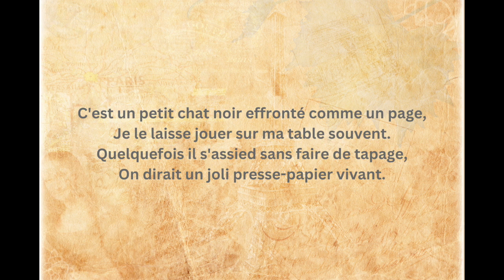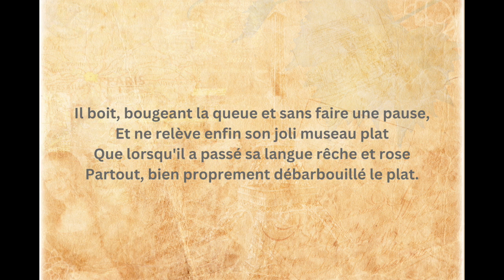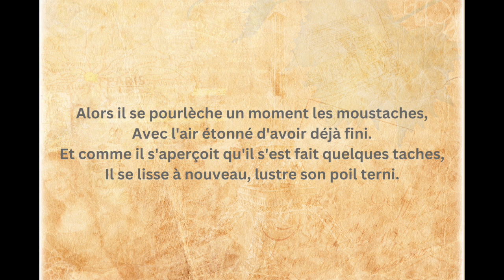Poésie - Le petit chat - Edmond ROSTAND - French Poem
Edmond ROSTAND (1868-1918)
auteur de Cyrano de Bergerac

Le petit chat
Extrait de Les Musardises, 1890

Le Petit Chat
C'est un petit chat noir effronté comme un page,
Je le laisse jouer sur ma table souvent.
Quelquefois il s'assied sans faire de tapage,
On dirait un joli presse-papier vivant.
Rien en lui, pas un poil de son velours ne bouge;
Longtemps, il reste là, noir sur un feuillet blanc,
A ces minets tirant leur langue de drap rouge,
Qu'on fait pour essuyer les plumes, ressemblant.
Quand il s'amuse, Il est extrêmement comique,
Pataud et gracieux, tel un ourson drôlet.
Souvent je m'accroupis pour suivre sa mimique
Quand on met devant lui la soucoupe de lait.
Tout d'abord de son nez délicat il le flaire,
la frôle, puis, à coups de langue très petits,
Il le happe; et dès lors il est à son affaire
Et l’on entend, pendant qu'il boit, un clapotis.
Il boit, bougeant la queue et sans faire une pause,
Et ne relève enfin son joli museau plat
Que lorsqu'il a passé sa langue rêche et rose
Partout, bien proprement débarbouillé le plat.
Alors il se pourlèche un moment les moustaches,
Avec l'air étonné d'avoir déjà fini.
Et comme il s'aperçoit qu'il s'est fait quelques taches,
Il se lisse à nouveau, lustre son poil terni.
Ses yeux jaunes et bleus sont comme deux agates;
Il les ferme à demi, parfois, en reniflant,
Se renverse, ayant pris son museau dans ses pattes,
Avec des airs de tigre étendu sur le flanc.

English Translation:
The little cat
It's a cheeky little black cat like a page,
I let it play on my table often.
Sometimes it sits quietly,
Like a lovely living paperweight.
Nothing in it, not a hair of its velvet moves;
It stays there for a long time, black on a white sheet,
Resembling those kittens sticking out their tongues like red cloth,
Used to wipe pens, looking alike.
When it's having fun, it's extremely comical,
Clumsy and graceful, like a funny little bear.
Often I crouch down to observe its antics
When the saucer of milk is placed in front of it.
First, with its delicate nose, it sniffs it,
Touches it, then with tiny licks,
It laps it up; and from then on, it's in its element,
And you hear a splashing sound as it drinks.
It drinks, wagging its tail without pausing,
And only lifts its pretty flat snout
When it has thoroughly cleaned the dish
With its rough and pink tongue, all neatly washed.
Then it licks its mustaches for a while,
With a surprised look as if it's already finished.
And when it notices that it has made a few stains,
It licks itself again, polishes its tarnished fur.
Its yellow and blue eyes are like two agates;
Sometimes it squints them halfway while sniffing,
It stretches out, burying its nose in its paws,
With the air of a tiger lying on its side.

Photographies : PIxabay
Conception et Montage : Magda LD
Voix : Magda LD